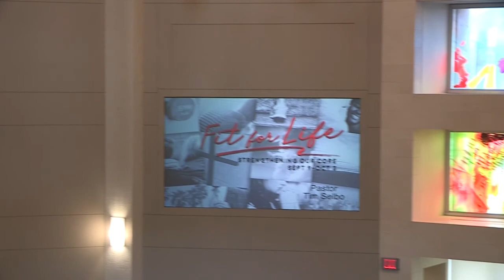Fit For Life: Strengthening Our Core - We Gather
Pastor Tim Selbo

Psalm 150
Revelation 4:8-11

Purchased video shown during the message from Preaching Today Videos - The Sermon Series by Rockshow Comedy (Tim Hawkins)
There is no intention of violating any copyright.